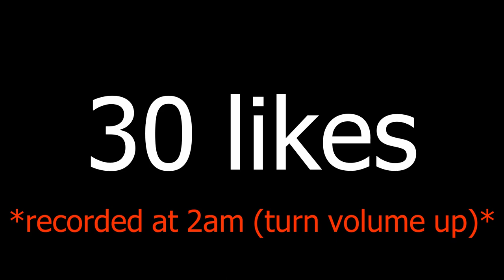OPENING MY FIRST SQUAD BATTLES REWARDS OF FIFA 21!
Tonight is my first set of fifa 21 squad battles rewards, however i'm runing my sleeping pattern for it ):